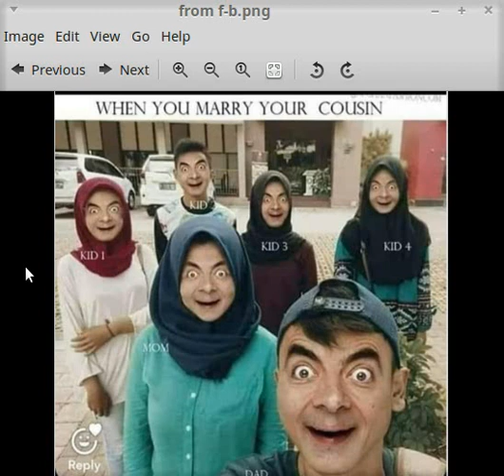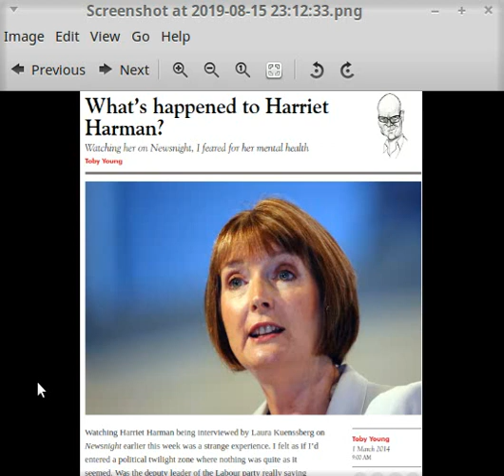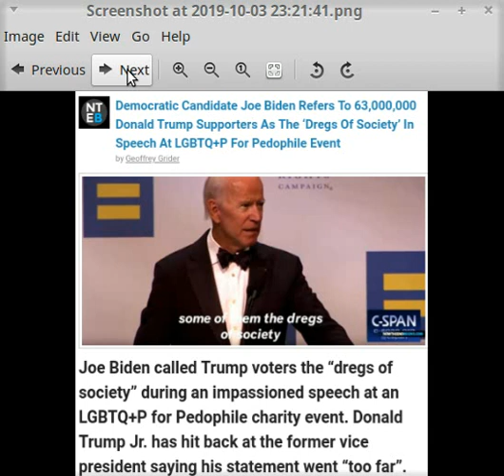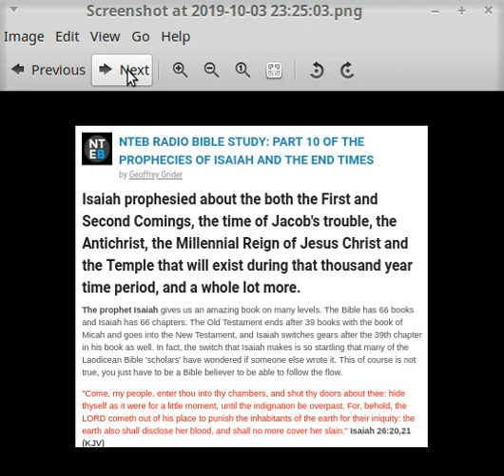SHOCKS? BEAUTIFUL NEWS